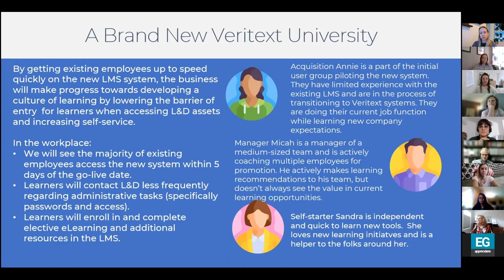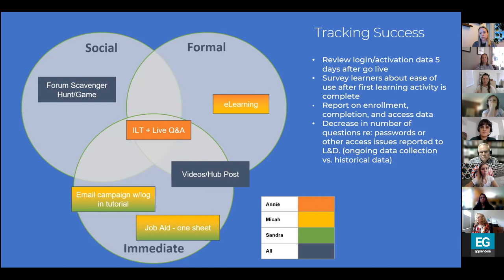Danielle Gsoell's Learning Cluster on a New LMS Rollout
Danielle Gsoell, shares her Learning Cluster on a new LMS rollout, that she developed during the Learning Cluster Design 2-week practicum.